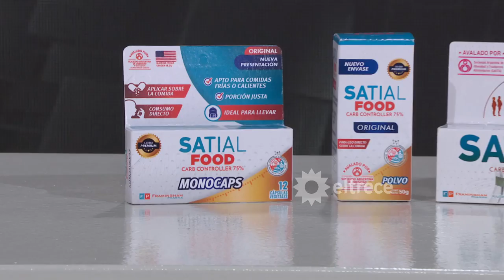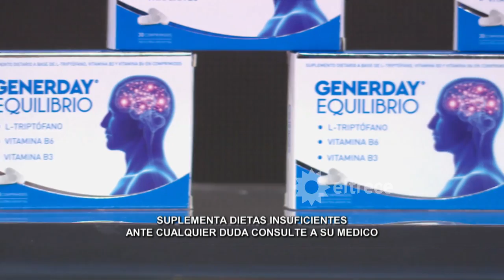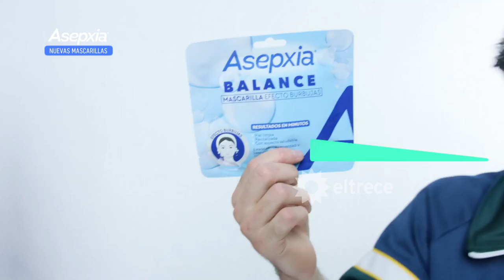MORIA CASÁN Y SU LENGUA KARATECA, POR PRIMERA VEZ EN EL ÍNTIMO DE LAM - Nota completa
Momento emitido el viernes 01 de octubre de 2021 en Los ángeles de la mañana.​